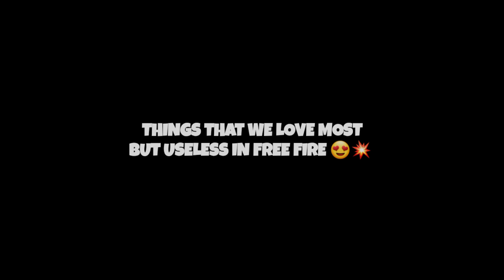TOP 5 THINGS THAT'S NEVER COME AGAIN IN FREE FIRE 🥺💥